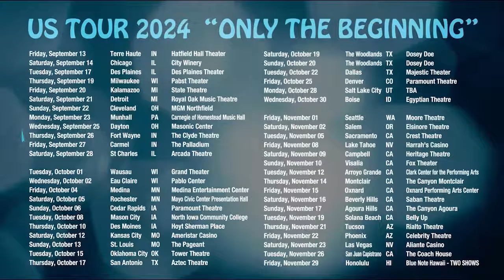Leonid&Friends - US Fall Tour 2024 - the best of Chicago, Earth Wind and Fire, Steely Dan and more!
Dallas, Denver, Salt Lake City and all of the West Coast - don’t miss your chance to see the epic show! ✨